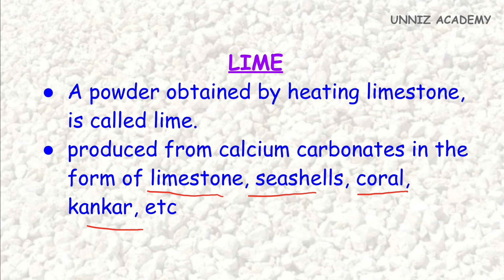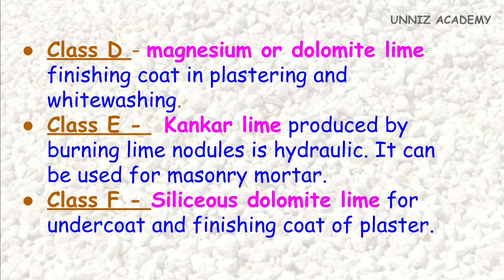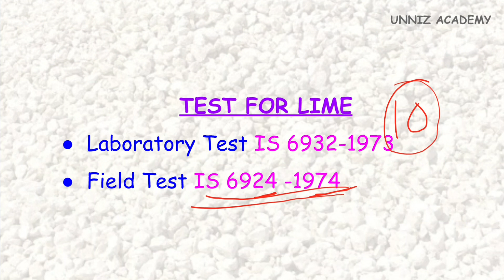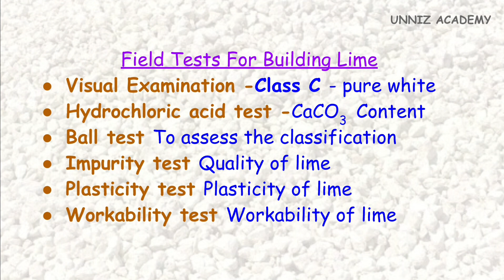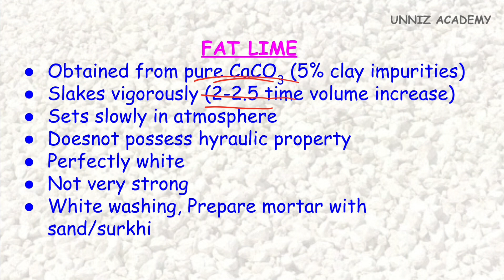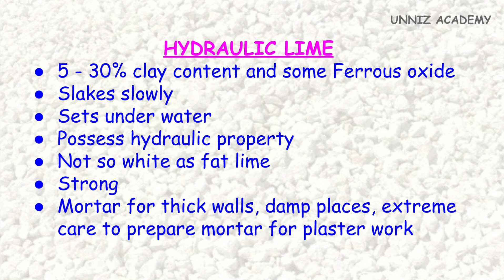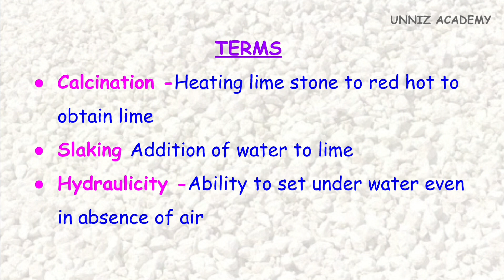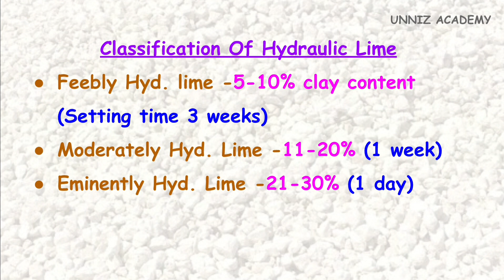|BUILDING MATERIALS|LIME|NIMI BASED|CIVIL ENGINEERING CLASS KERALA PSC &NCVT EXAMS ITI|DIPLOMA|BTECH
This video discuss Topic Lime Building materials